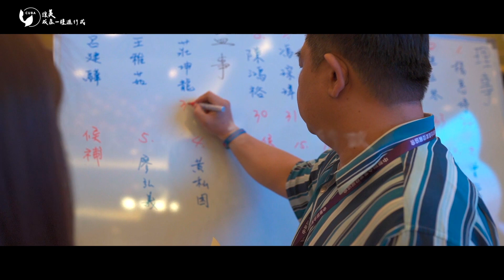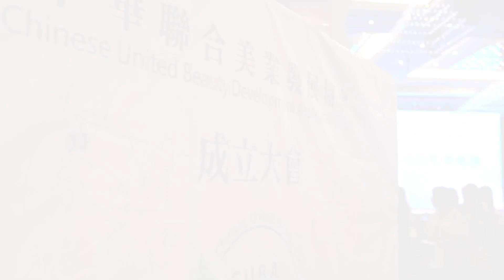愛上影 I SEEIN Ｘ活動影像 Ｘ 中華聯合美業發展協會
結合不同產業的協會
延續了創業人的本質美好
傳遞一份娘家的精神
人才與資源共享交流
讓美延續

總是羨慕別人產品熱銷!!
自家商品卻無影片行銷?

🎬 愛上影客製化影片，量身訂做品牌廣告，
💯 突破傳統行銷概念，帶您掌握網路優勢，
🎉 讓產品熱銷、強力曝光、自帶銷售星光。

🔥2023年
最 Chill 、最療癒、最時尚的品牌網路節目《一起愛生活》、《ONE/ONE》 現正預約製作中
📱: LINE@ : @sru6667e
品牌影像 | 品牌網路節目 形象｜動畫廣告 微電影｜微廣告｜客製化影片｜品牌經營及行銷